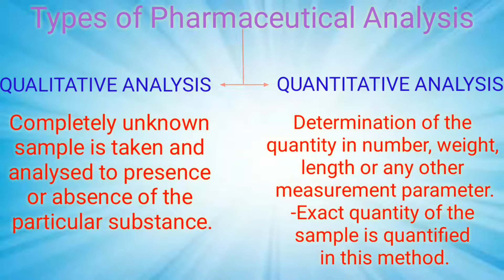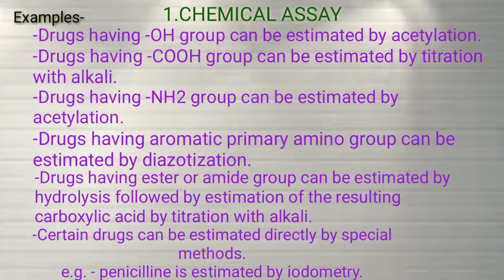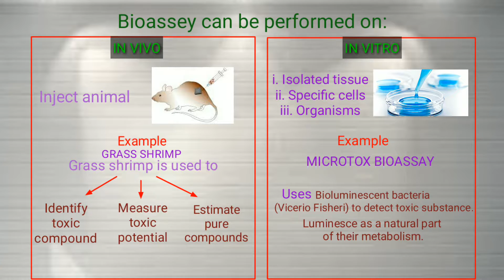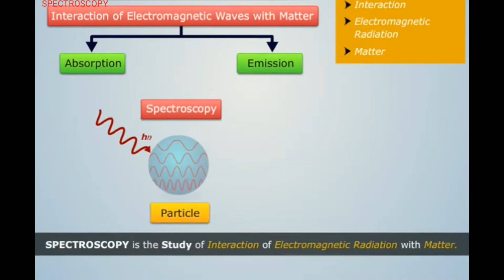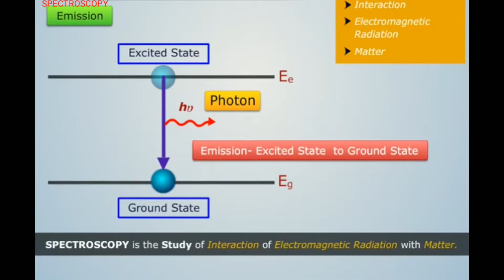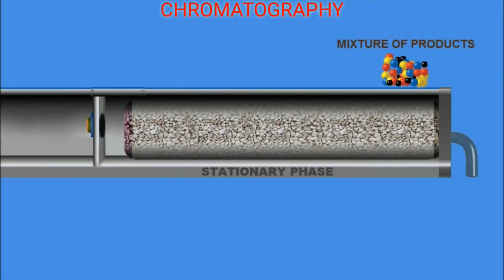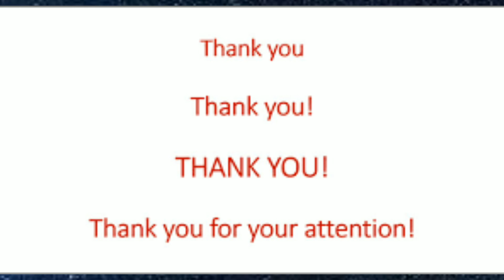Modern methods of pharmaceutical analysis